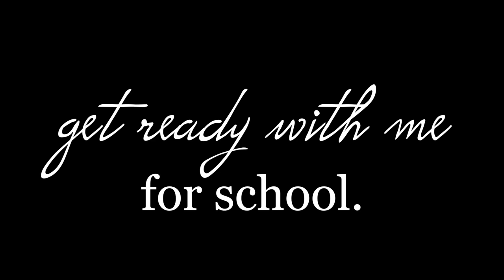GRWM FOR SCHOOL //Ashley Claire